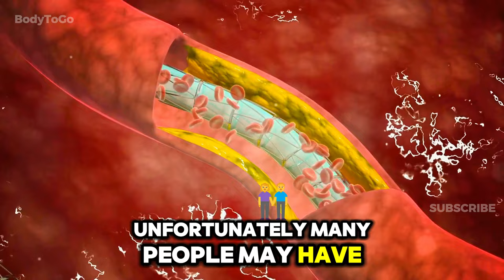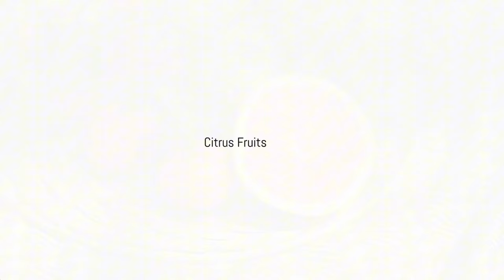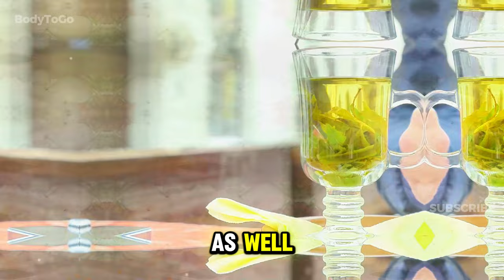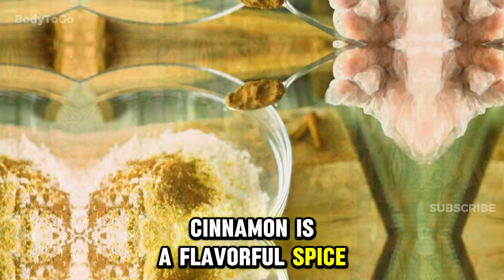8 Foods to Keep Your Arteries Clean and Healthy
8 Foods to Keep Your Arteries Clean and Healthy

Discover the secrets to maintaining healthy arteries and boosting your overall cardiovascular health in this informative video! Learn about the silent dangers of atherosclerosis and how dietary changes can help you stay proactive. We'll explore why fatty fish, rich in omega-3 fatty acids, citrus fruits, walnuts, flaxseeds, turmeric, green tea, cinnamon, and pomegranates are essential for heart health. From lowering cholesterol to reducing blood pressure, these superfoods offer a range of benefits. Dive into the science-backed evidence and practical tips on how to incorporate these heart-healthy foods into your daily diet.

00:00:00 Introduction
00:00:33 Fish
00:01:00 Citrus Fruits
00:01:28 Walnuts
00:01:50 Flaxseeds
00:02:21 Turmeric
00:02:45 Green Tea
00:03:07 Cinnamon
00:03:35 Pomegranates
00:03:55 Conclusion